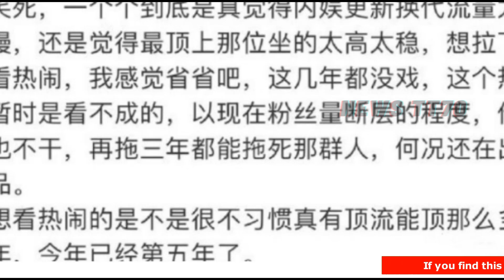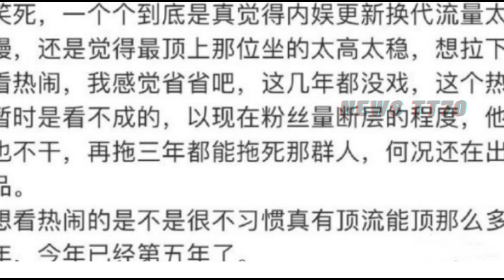【NEWS TT7002月16日】杨紫 身高腰细腿长。肖战 顶流5年。杨紫 2023勇敢说出爱!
杨紫身高腰细腿长。肖战顶流5年。杨紫2023勇敢说出爱!